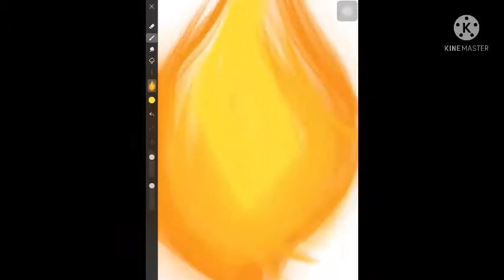I had drawn a fired match stick on iArtbook app link in description